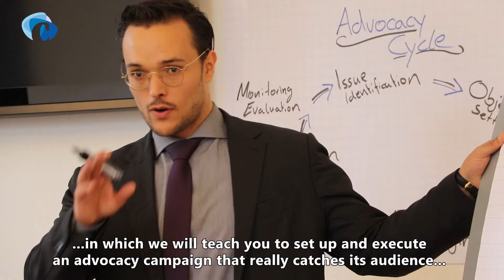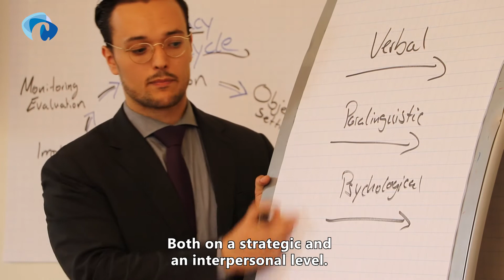Join the Course Advocacy and Effective Influencing | Clingendael Institute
The competition for our attention has exploded in recent years, making it increasingly difficult to get voices heard and points across. In such a challenging environment, how can you as a professional advocate effectively and become an agent of change?

Join our training Advocacy and effective influencing!